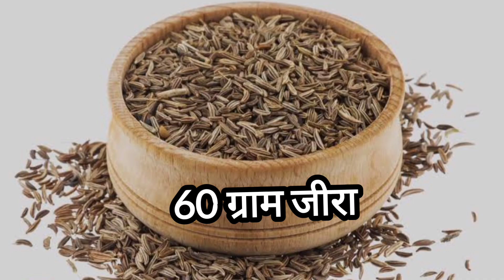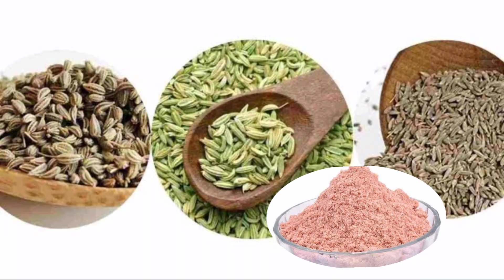मोटापा घटाएं इस घरेलू उपाय से , फर्क पहले दिन ही देखें | Weight Lose in just 1 day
मोटापा घटाएं इस घरेलू उपाय से सीखे इस वीडियो से कि कैसे मोटापा घटाएं इस घरेलू उपाय को प्रयोग करें हर दिन और आप देखेंगे कि आपका मोटापा कम हो जाएगा और आप पहले की तरह स्लिम और सुंदर दिखने लगेंगे जानिए इस वीडियो से कि कैसे घटाएं मोटापा ।

How to get weight lose in just one day weight lose fast home remedy how to burn tummy fat at home with a home remedy and lose weight .